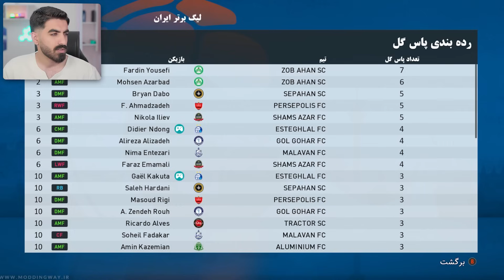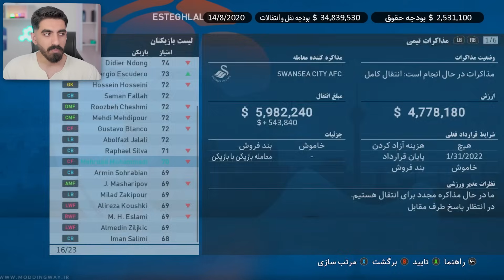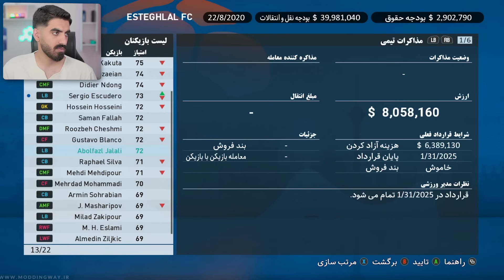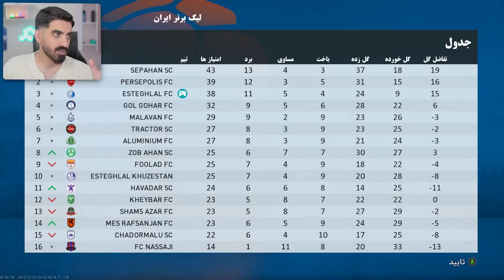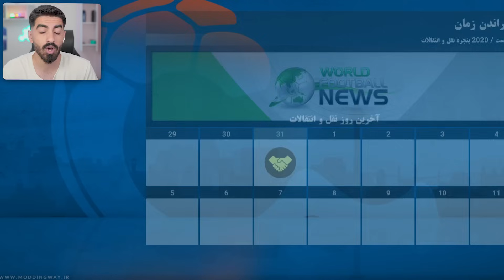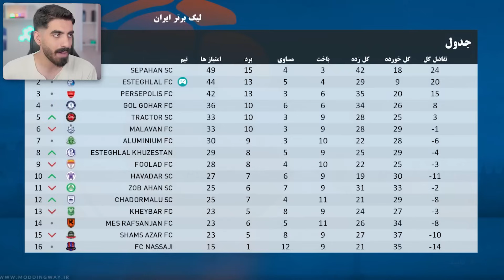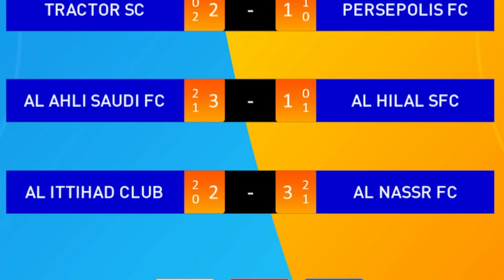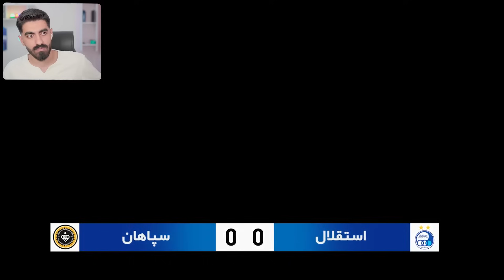آینده استقلال دست منه و این تیم من میکنم رئال‌ مادرید ایران 😮 امیر ریسن با خرید های سنگین اومد #4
لطفا سابسکرایب کنید و لایک فراموش نشه.
برای دیدن ویدیو های بیشتر به لینک زیر مراجعه کنید:
جنگ لیگ ایران با لیگ های عربی
بیکام لجد amir reysen
بیکام لجند reysen
بیکام لجد در استقلال
نجات استقلال
نجات استقلال در pes
نجات استقلال در پی اس
بیکام لجند
بیکام لجند امیر ریسن
بیکام لجند خوردم تو pes
نجات تراکتور
نجات تراکتور تو pes
نجات سپاهان
نجات سپاهان در پی اس
نجات سپاهان در pes
چالش
پی اس 2021
چالش پی اس 2021
کرنر پی اس 2021
فیفا ۲۰۲۳
چالش کرنر
گل زدن از کرنر در پی اس 2021
گل زدن
چالش فوتبالی
چالش با مجازات
چالش پی اس
کرنر در فوتبال
چالش pes
چالش پی اس
pes 2023
pes 2021
پی اس
شبیه سازی گل مسی به ایران
بازسازی گل ها در پی اس
بازسازی گل در pes
شبیه سازی گل ایران
شبیه سازی گل مسی به ایران در پی اس
شبیه سازی گل مسی به ایران  در pes
بازسازی گل مسی به ایران
فیفا 23
چالش فیفا 23
چالش
چالش های فیفا
فيفا ٢٣
کرنر در فیفا ۲۳
گل زدن از کرنر
کرنر
چالش فیفا ۲۳
چالش گل زدن
چالش گل زدن از کرنر
چالش های fifa 23
کرنر فیفا ۲۳
فیفا ۲۰۲۳
چالش کرنر
گل زدن از کرنر در فیفا 23
گل زدن
چالش فوتبالی
چالش فیفا با مجازات
چالش با مجازات
چالش فیفا
چالش فیفا ۲۲
کرنر در فوتبال
چالش pes
چالش پی اس
pes 2023
pes 2021
پی اس 2021
amirreysen
amir reysen
amireysen
نجات رونالدو
نجات مسی
نجات نیمار
نجات امباپه